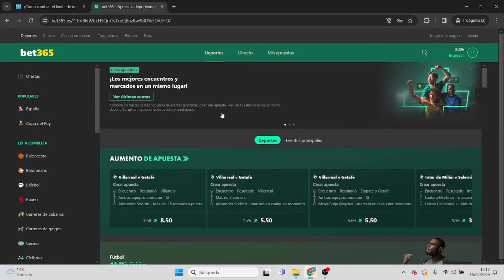Cómo Aumentar el Limite de Ingreso en Bet365 (Tutorial Sencillo!!)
✅ Aprende como aumentar el limite de ingreso en bet365 con este tutorial sencillo, en el que podrás salir de dudas y aumentar la cantidad de apuestas.

En ningún momento recomendamos realizar apuestas ni incitamos. Sobre todo ten en cuenta que menores de 18 tienen completamente prohibido participar en casas de apuestas.